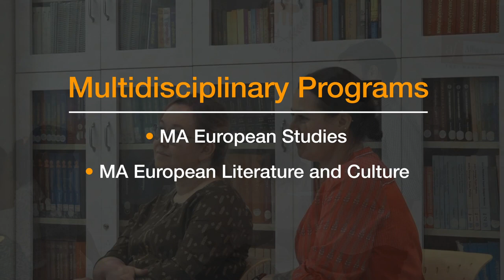Manipal Centre for European Studies MA European Studies & MA European Literature and Culture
Manipal Centre for European Studies, the first Jean Monnet Centre of Excellence in the country, recognized by the European Union, offers programs around India-EU Interdisciplinary Studies encompassing Culture, Literature, Education and Society.

The Centre has evolved as a hub of European Studies in the country in the last decade, offering the flagship program – MA European Studies (MAES) and the newly launched MA European Literature and Culture (MELC) program. It is an active participant in the Association of European Studies in India. It works with many universities in Europe and within India while focusing on research in the European economy, business, culture, literature, education and society.

These multidisciplinary programs, in addition to building a comprehensive knowledge of European politics, culture and literature, provide students with unique pathways to shape their careers and further learning. As area studies programs, they also offer international exposure with the opportunity to study a year or a semester abroad with full or partial scholarships.